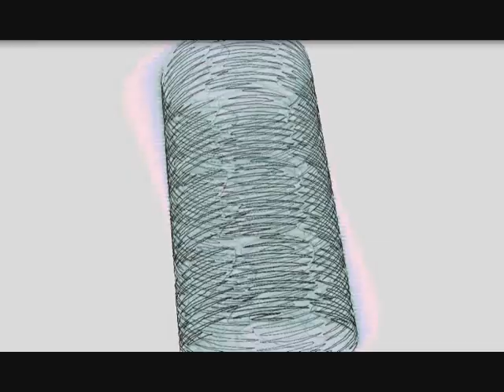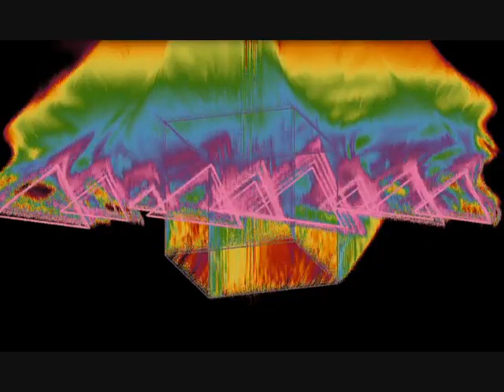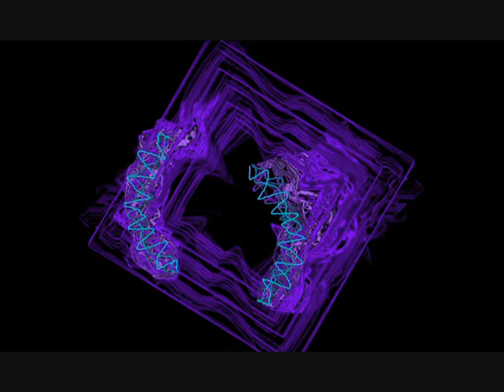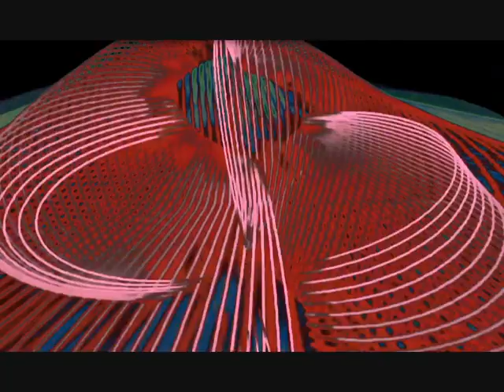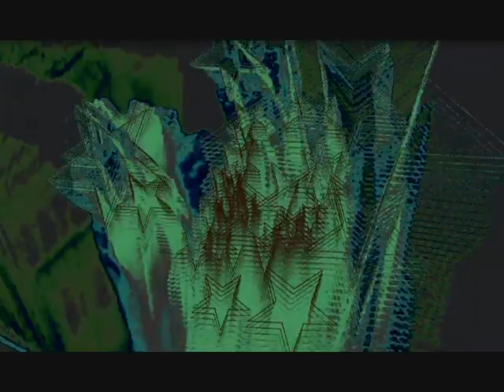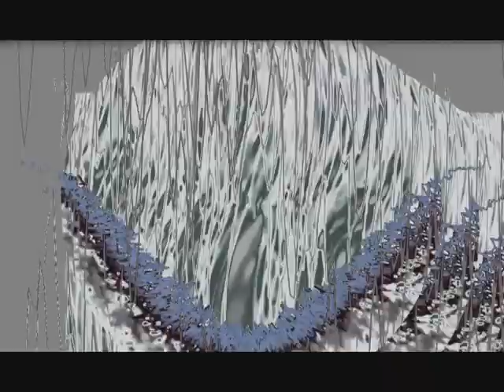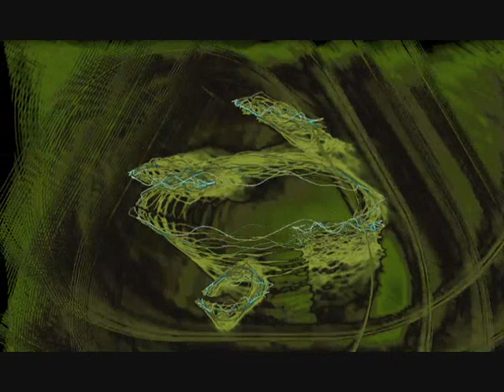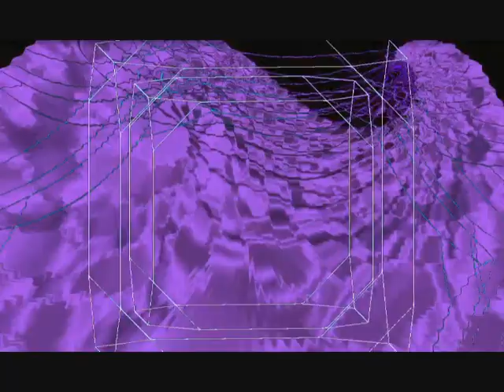The Best Bounce and Donk IT by dj کÜb MEGA MIX Vol 2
CMON RAVERS - GO GO GO !! GET READY to BOUNCE & DONK the NIGHT AWAY. Remix by Myself and Visuals by Myself. SHAKE IT !!!
YOUTUBE = DJXSUBXZERO - iPOD - BEATPORT- iTUNES.
Facebook - DJXSUBXZERO - SKYPE - JABBERWOK121

The Best Bounce and Donk dj کÜb Vol2

1. TIK TOK - (Bounce Remix)
2. Wonderland - (Bounce Remix)
3. Talking Body - (Bounce Remix)
4. Till I come - (Bounce Remix)
5. Vibe Tribe - (Bounce Remix)
6. Let Me Be Your Fantasy - (Bounce Remix)
7. ENERGY - (Bounce Remix)
8. How You Love Me - (Bounce Remix)
9. Titanium - (Bounce Remix)
10. The Melody - (Bounce Remix)
11. Da Noise - (Bounce Remix)
12. Bingo Players - (Bounce Remix)
13. Memories - (Bounce Remix)
14. Let me Love You Tonight - (Bounce Remix)
15. IRISH WHISTLE - (Bounce Remix)
16. Forever - (Bounce Remix)
17. Chemicals - (Bounce Remix)
18. OZONE - (Bounce Remix)
19. I Like it - (Bounce Remix)
20. Be Right There - (Bounce Remix)
21. Like a G6 - (Bounce Remix)
22. I Rise Again - (Bounce Remix)
23. TAKE ME AWAY - (Bounce Remix)

Thank you for your Support. dj کÜb RΛVΞTRF. Let do It. XDD